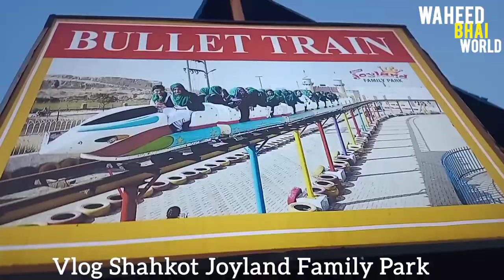Shahkot Joyland Family Park Vlog 2023| New Vlog 2023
Joyland rawalpindi
joyland amusement park lahore
joy land park shahkot
shahkot joy land park
shahkot news
shahkot park
park shahkot
Joyland
joyland park
joyland park public voice
joyland park
joyland park
rawalpindi
joyland park lahore
joyland park video
joyland park islamabad
joyland park full video
joyland park rawalpindi
bhoot bangla joyland park rawalpindi
discovery
joyland park lahore bhoot bangla
joyland vlog
joy land family park
Joyland rawalpindi
shahkot joyland family park
joyland family park batkhela
joyland lahore
family park
family park
family
altomincio family park
park vlog
park vlog video
park vlog
park vlog/coronation park/ nirankari colony/aarav ronit rocks
park vlog pakistan
park vlog music
park vlog part 2 shazina studio
park vlog malayalam
park vlog
family park neusiedlersee
family park 2020
family park vlog
vlog family park
family park rakusko
park in shahkot
pet in shahkot joy lend
joyland amusement park
new video
shahkot
shaikot
shahkot city video
msf shahkot new video

dsflix new video 2022
khasi video
shahkot ms
shahkot city
shahkot news
shahkot hill
shahkot road